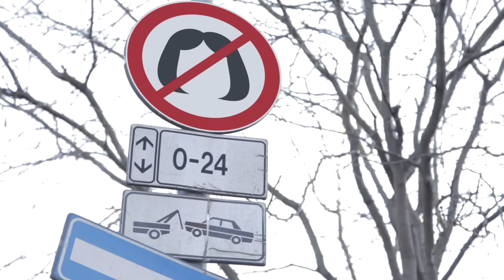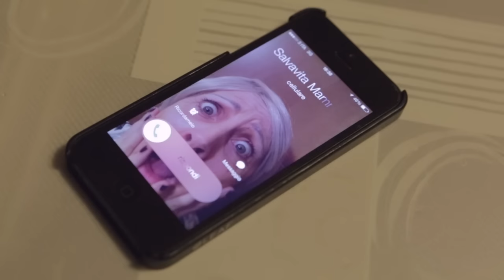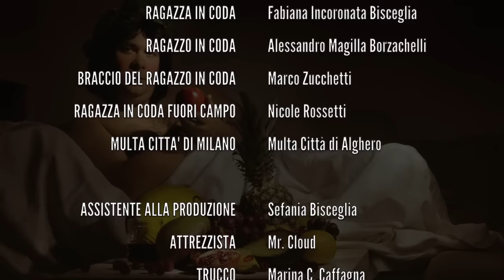Ruggero de I Timidi - Frutto Proibito (Video)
Ruggero affronta il tema delle M.I.L.F. riportandolo al suo lato più romantico: la tenera infatuazione che un acerbo diciottenne prova nei confronti della mamma del miglior amico. Nei panni della madre una splendida Debora Villa qui nel suo primo ruolo drammatico.

Ruggero de I Timidi sale solo su montascale OTOLIFT.